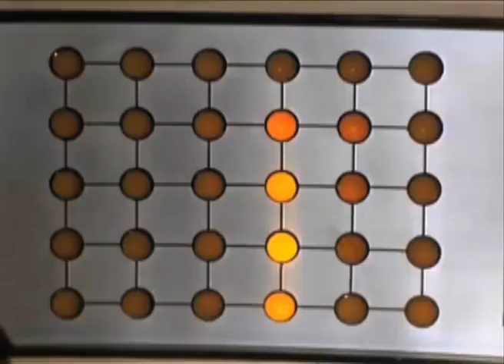2010 Odyssée Avenir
L'Avenir accordéoniste de Châtelaine organise son concert-spectacle annuel le samedi 29 mai 2010 à la salle des fêtes du Lignon, à Genève.